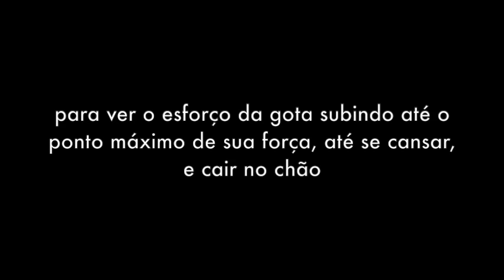aguas que escorrem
e no Instagram @acasatombada